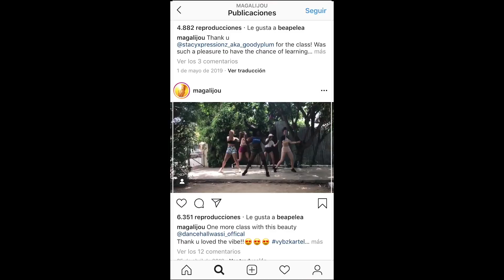"No tengas miedo a tocarte, sóbate, no pasa nada" Así son los bailarines de DANCEHALL | DANZ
Conocemos la escena dancehall de la mano de Kendry y Magali Jou, bailarinas de Bad Gyal, la cantante dancehall más conocida del panorama español. Mientras Kendry se sincera hablando de los complejos que tenía sobre su cuerpo y cómo desaparecieron aprendiendo a quererse a sí misma a través de esta danza, Magaly explica cómo alrededor de sus movimientos y pasos crece un estigma injustificado. Otro de los pioneros de esta disciplina en España, Rafa Ponferrada, cuenta las raíces de este baile jamaicano y nos detalla sus viajes a Jamaica, las fiestas en la calle y ese estilo de vida.